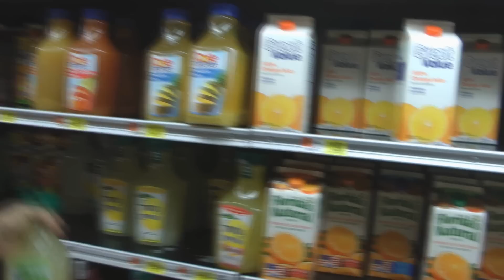Quick food run!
Cathy and i head to the grocery store for some healthy eating fuel!